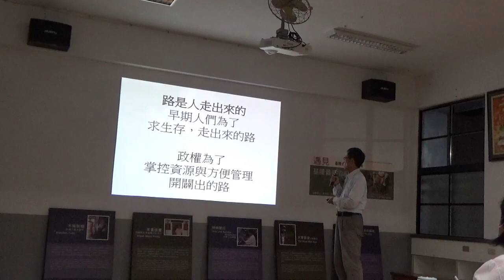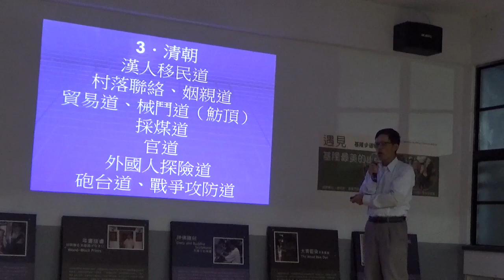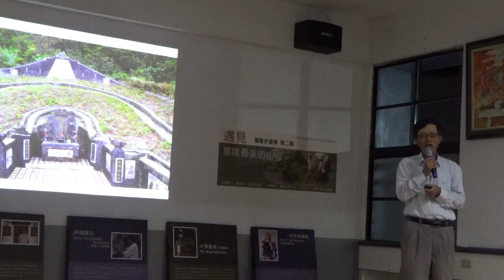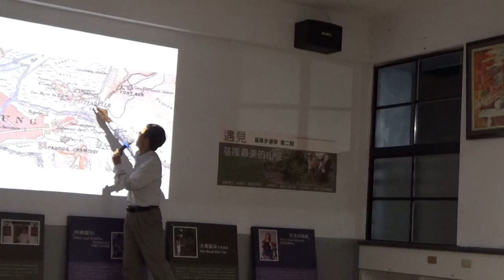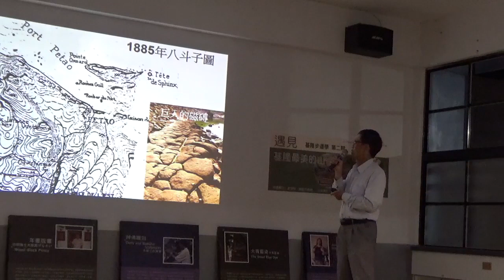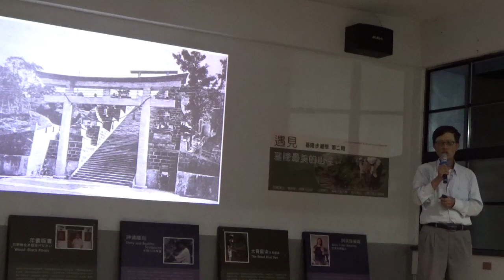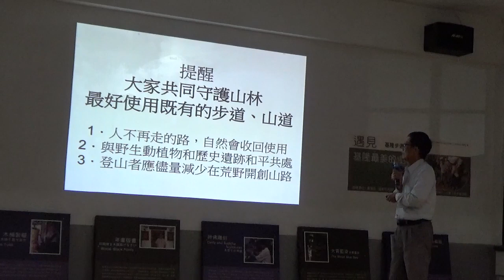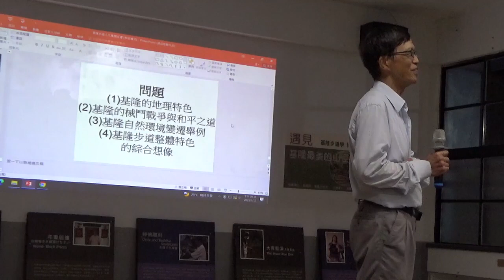2023 基隆步道學 第七堂課 07 12 步道探索：歷史人文 陳世一